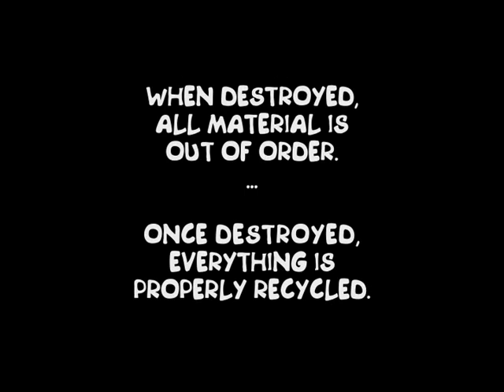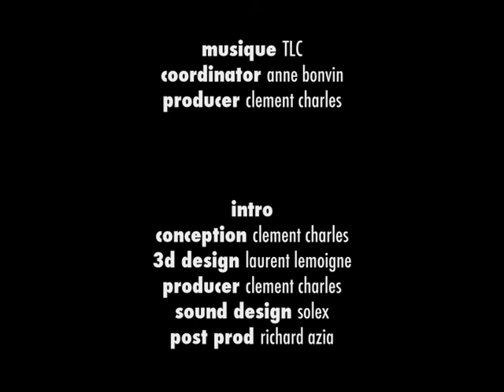Screen Sacrifice 3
Hardware destruction